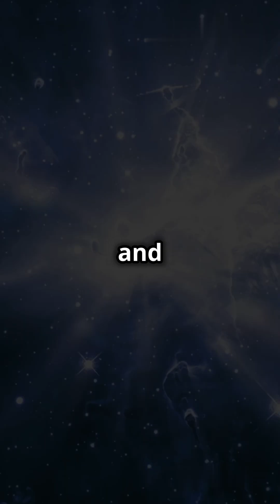Exploring 433 Eros: Cosmic Secrets Unveiled!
Join us on a captivating journey as we explore 433 Eros, one of the most intriguing asteroids in our solar system! In this video, we unveil the cosmic secrets of this celestial body, showcasing stunning real clips and fascinating facts that will spark your curiosity. Discover Eros’ unique shape, its fascinating role in our cosmic neighborhood, and why it has captured the attention of scientists and space enthusiasts alike. With an engaging narrative and mesmerizing visuals, you won't want to miss this deep dive into the mysteries of 433 Eros.